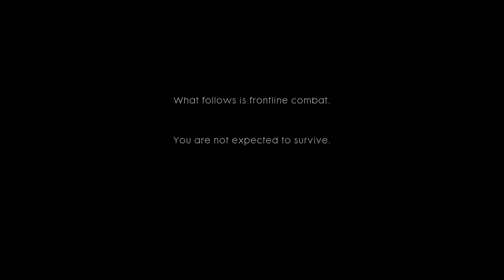BF1: Storm of steel